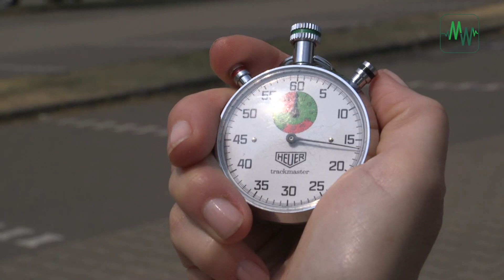Die Tim-Wiese-Challenge: Teil 5 "Lambo schieben"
MEIN WERDER startet die große Tim-Wiese-Challenge: Tim „The Machine“ und Promi-Koch Stefan Schröder battlen sich in acht Disziplinen – anschließend tritt der ehemalige Werder-Torwart gegen einen MEIN-WERDER-User an.